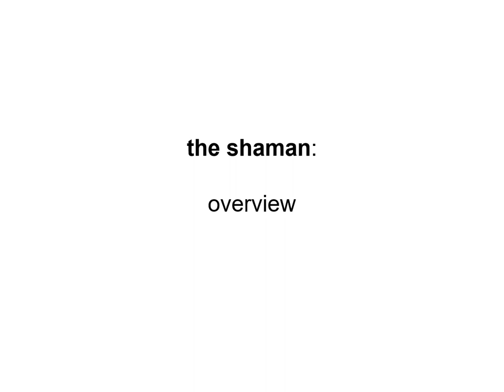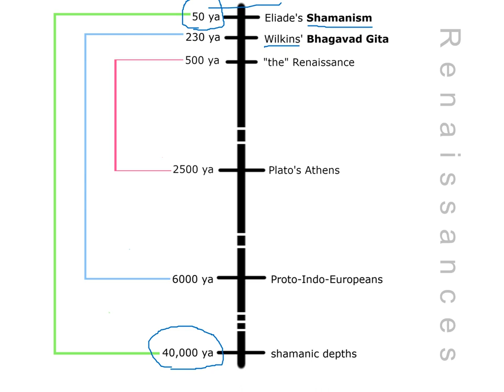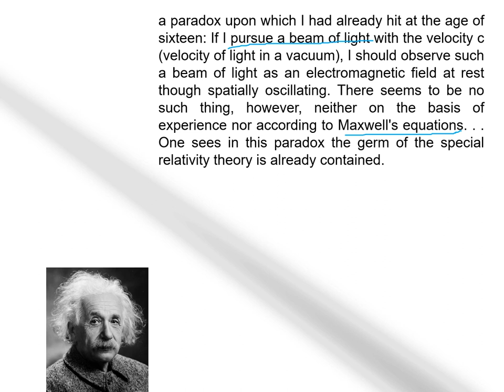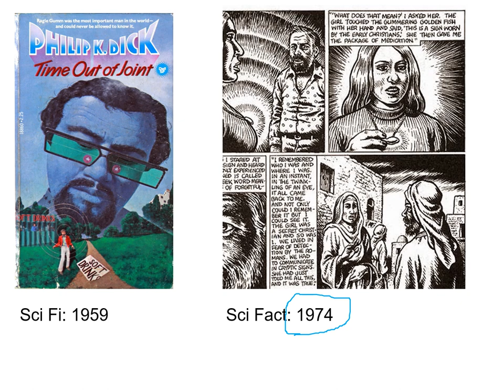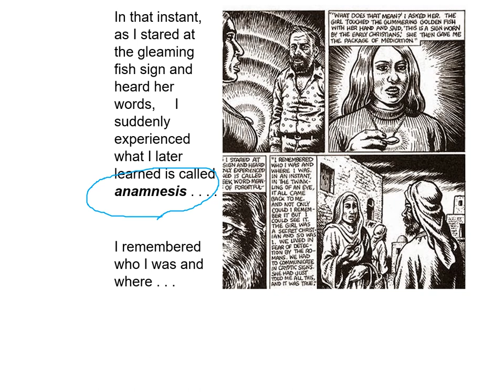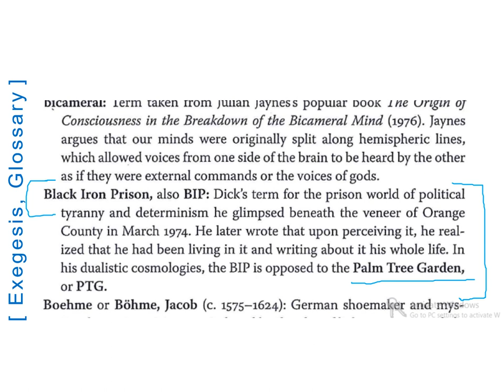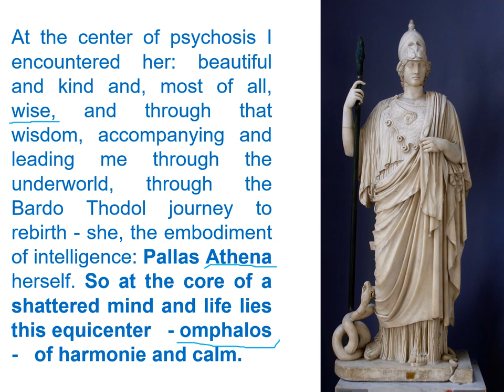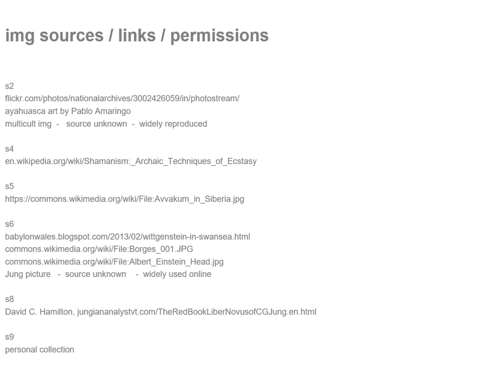Unit V: the shaman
the shaman as master of "polyphasia"
the shaman, with us still, with the wider tribe

we'll consider Philip K. Dick as a shaman-type,
thru the Exegesis, his journal of revelation.